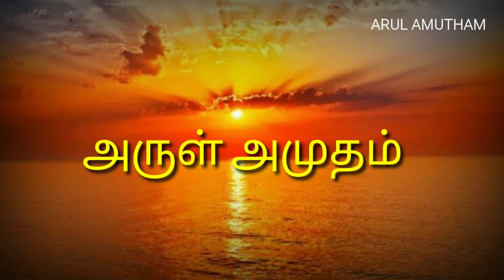மூட்டு வலி , மூட்டு அழற்சிகள் |Knee pain| arthritis |tamil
This video explain about the pain and way to get rid fo the knee joint pain.

osteo arthritis explained in tamil
rheumatoid arthritis
knee pain
knee joint swelling
மூட்டு வலி
மூட்டு அழற்சிகள்
vericose swine